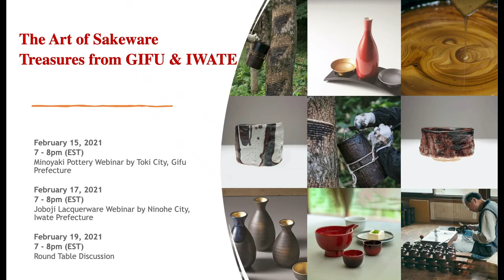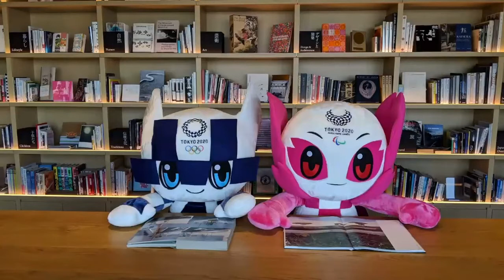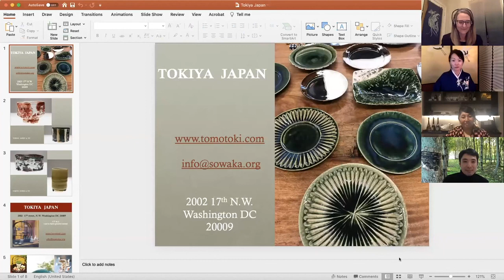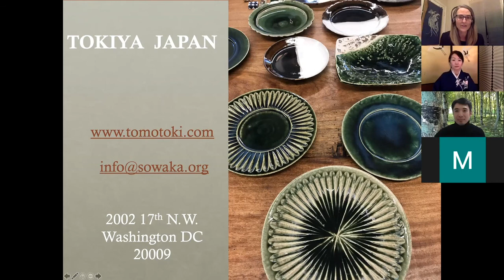The Art of Sakeware Treasures from GIFU & IWATE - Round Table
This is part of the 3-day webinar, which we will take you to two iconic regions of Japan that are known for their cultural treasures, and we will explore their history and relationship with sake.

On day THREE was a roundtable discussion with three individuals who have made it their mission to share their love and passion for Minoyaki, Joboji Urushi lacquerware, and Sake here in the United States.

Tomomi Miyajima the owner of TOKIYA Japan, a small shop on U Street in Downtown DC that specializes in Minoyaki pottery, kimono and other arts and crafts from rural parts of Japan. She works very closely with the local government in Gifu to promote its arts and handicrafts.

Chizuko Niikawa-Helton is owner of the consulting company Sake Discoveries, LLC, which focuses on increasing sake fans in the US. Chizuko-san was awarded the title “Sake Samurai” in 2012, and is one of the top sake sommeliers in the US.

And, Atsushi Semimoto, Founder and president of Focus America Corporation and owner of its ecommerce shop Santoku NYC, which features kitchen products made in Japan, including ceramics like Minoyaki, Joboji Urushi lacquerware, barware, and chef’s knives, among other items.

Where to find Minoyaki

Where to find Joboji lacquerware